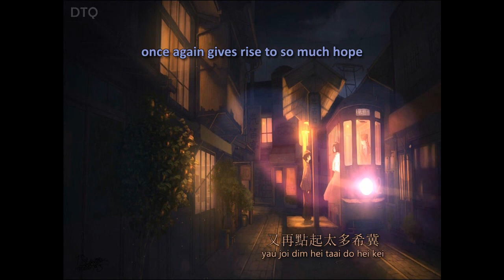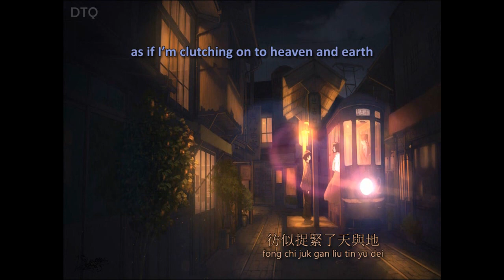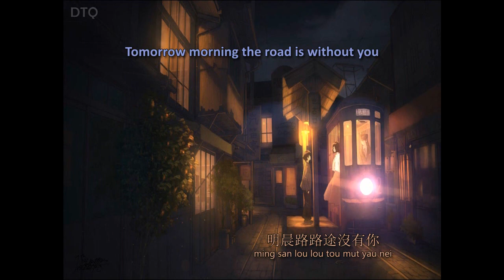Anita Mui: 如夜 "Like Night" 【English + Yale romanization】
This video is for Anita Mui's 如夜 ("Like Night" / yu ye). This song was released in 1994 on her 是這樣的 album.